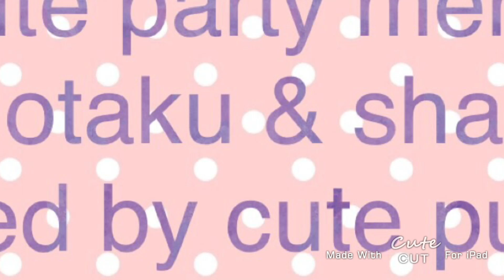All Night Meme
Gacha All Night meme

Inspired by cute pun pun